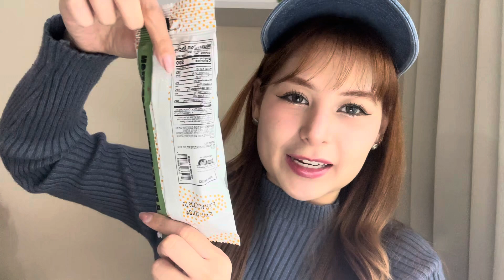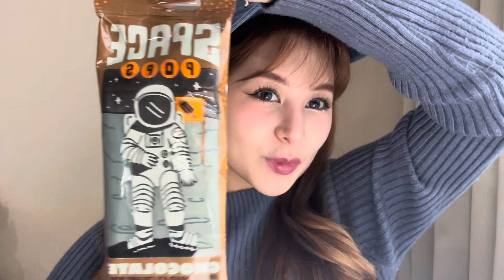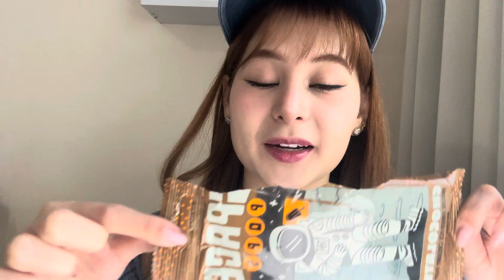PRUEBO NIEVE PARA ASTRONAUTAS POR PRIMERA VEZ 😱 👩‍🚀 🚀🍦